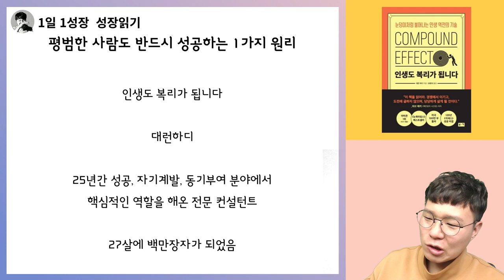이제까지 찾아다녔던 성공 노하우들은 모두 잊어라 I 인생도 복리가 됩니다 1